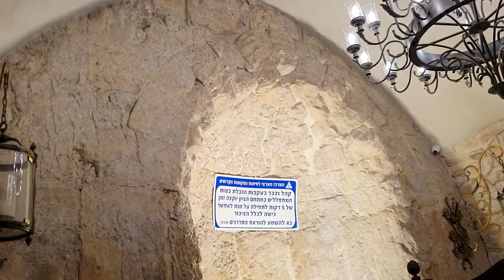ГОРА СИОН В ДЕНЬ ПЯТИДЕСЯТНИЦЫ. 07.06.20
День Святаго Духа на Сионе. Крестный ход в Сионскую горницу 2019.